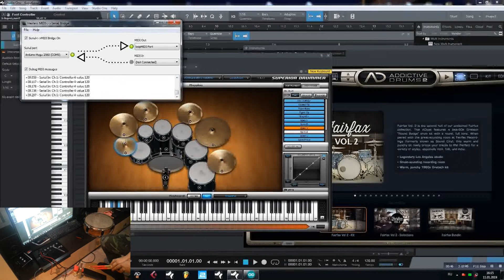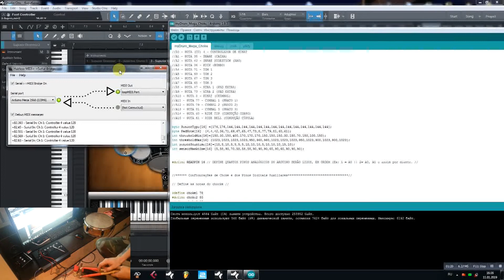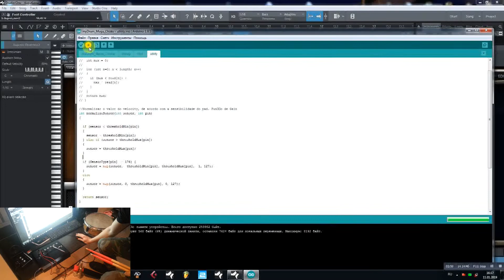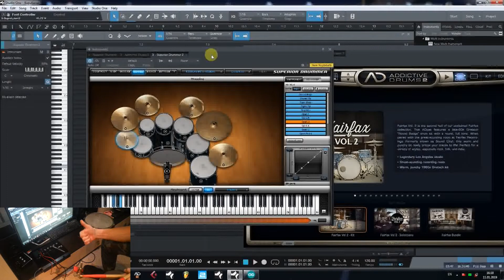# 5 Controller Hi hat часть вторая/ Хай хет Superior Drummer 2 скетч DrumMegaChoke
Хай хет Superior Drummer 2 скетч DrumMegaChoke

Видео для тех кто мучается с кодом португальца DrumMegaChoke и хочет использовать педаль хай хета в Superior Drummer 2

Спасибо!

Если есть желание поддержать копейкой - 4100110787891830 ЯндексДеньги